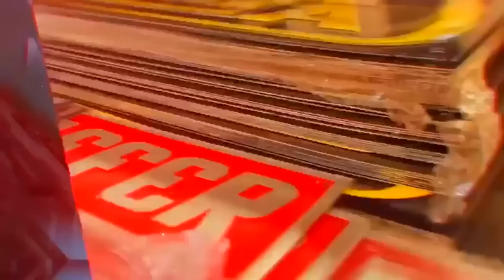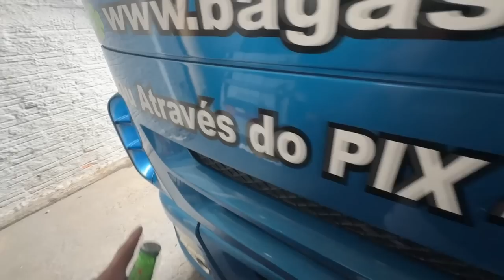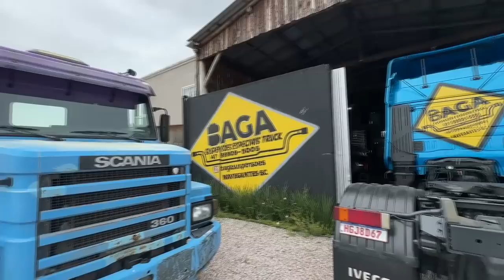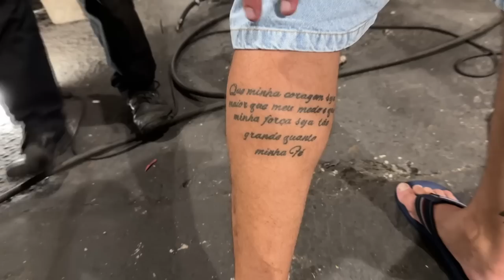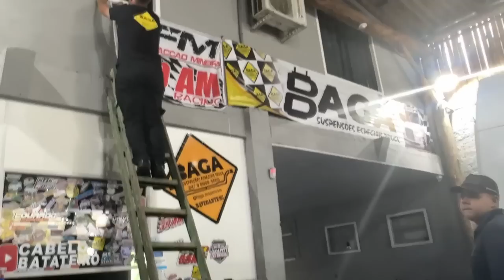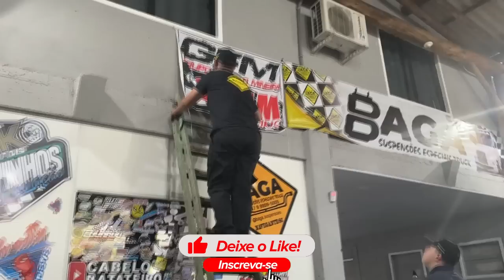AGORA O 113 TÁ BAIXO DE VERDADE MEU VEY 🤩 AQUELE GRAU JUNTAMENTE BAGA SUSPENSÕES!